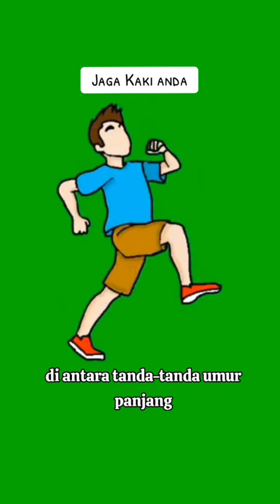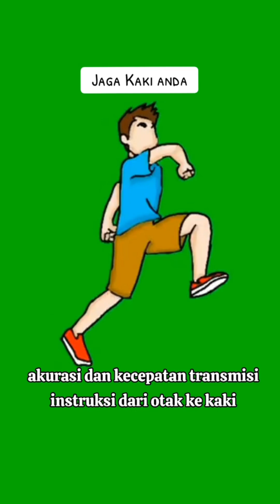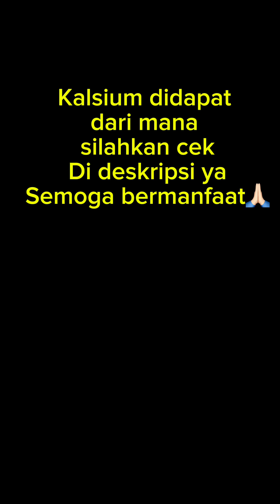MENJAGA TUBUH AGAR SEHAT BUGAR SELALU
Jalan sehat cukup 30-40 menit rutin,
Dan sumber kalsium untuk tubuh manusia dapat diperoleh dari berbagai makanan, termasuk:

 1. Produk susu: Seperti susu, keju, yogurt, dan mentega.
 2. Sayuran hijau: Seperti bayam, brokoli, kale, dan bok choy.
 3. Ikan berlemak: Seperti salmon, sarden, terutama yang dimakan dengan tulangnya.
 4. Kacang-kacangan: Almond adalah salah satu kacang yang kaya kalsium.
 5. Makanan yang diperkaya: Seperti susu nabati (susu almond, susu kedelai), jus jeruk yang diperkaya, atau sereal yang difortifikasi dengan kalsium.
 6. Kacang-kacangan dan biji-bijian: Seperti kacang kedelai, tahu, tempe, dan chia seed.
 7. Buah-buahan: Jeruk dan buah kering seperti buah ara atau aprikot kering.

Pastikan asupan vitamin D yang cukup juga, karena vitamin D membantu penyerapan kalsium di tubuh.